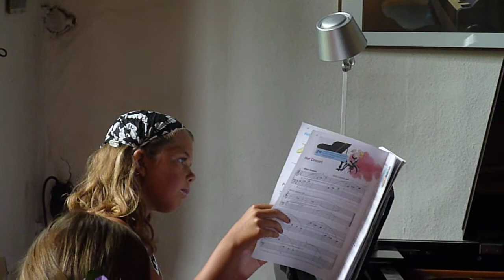pianovirtuoos lois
Lois pianoconcert, de Tamboer 3 juli 2010